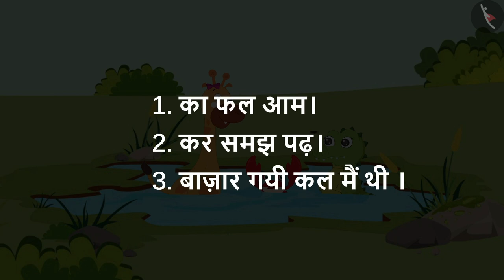वाक्यों का सही क्रम पहचानना- Part 2| Jumbled Words | Decoding-oriented Skills| Literacy| TicTacLearn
प्रिय विद्यार्थियो,

हैप्पी लर्निंग!

Gaffy
Nursery
Foundational Literacy
NIPUN
Fun with Letters
Alphabets
FLN
Print Awareness
Understands basic print conventions, text features (e.g. word boundaries, first/last part of words/sentences, number of words/letters, and basic punctuations) and common print forms (e.g. books, newspapers, magazines, posters, labels, letters, advertisements)